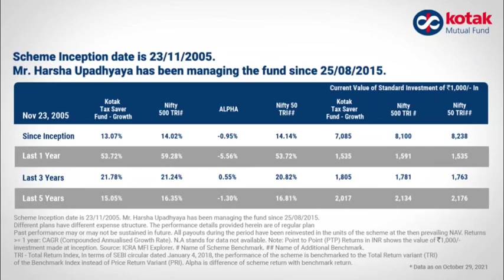Kotak Tax Saver Fund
If you want to start Investing in Mutual Funds follow the link